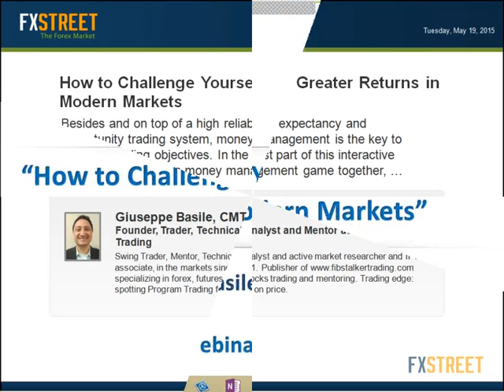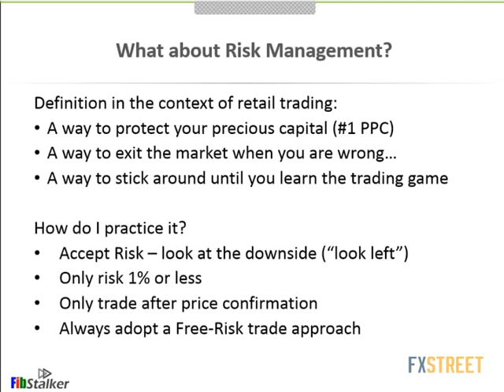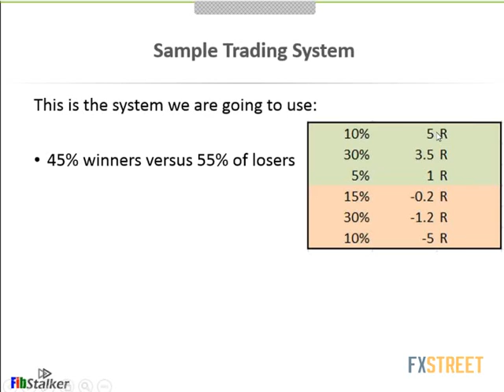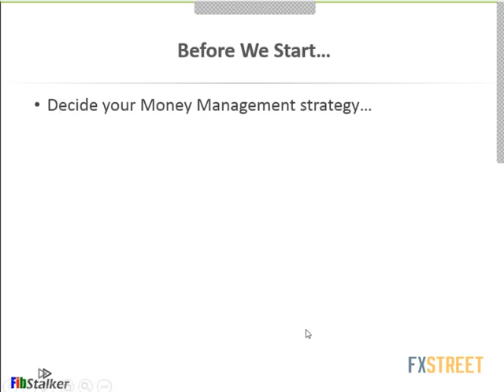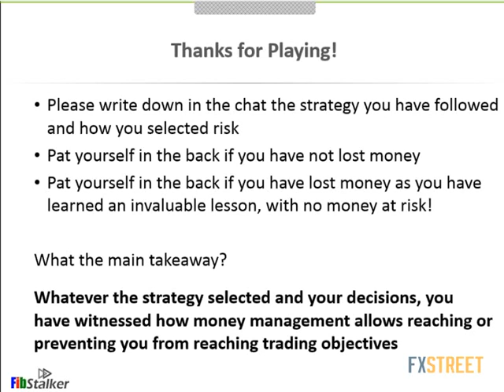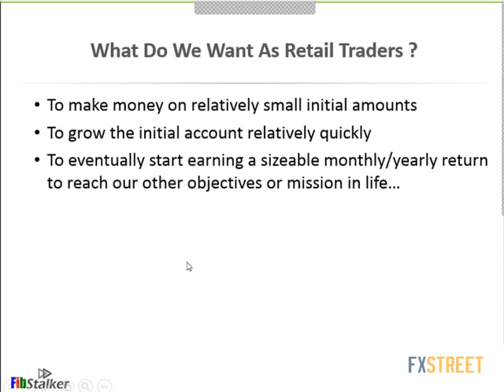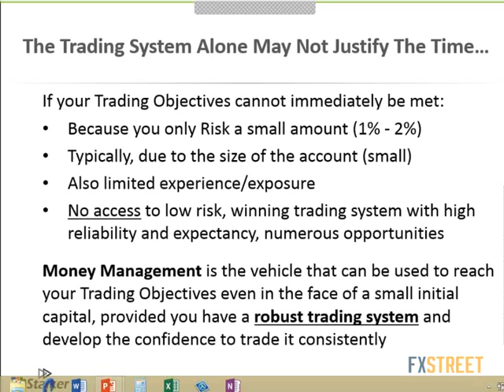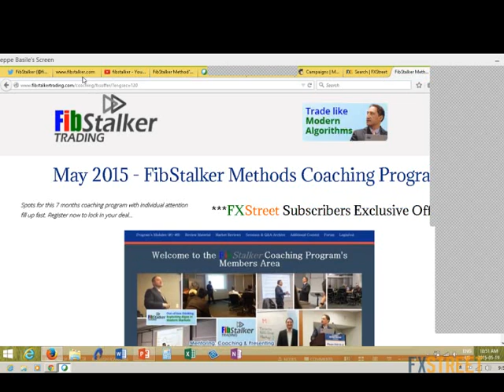Giuseppe Basile, SIAT/CSTA: How to Challenge Yourself for Greater Returns in Modern Markets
Date of issue: 19 May 2015. Speaker: Giuseppe Basile, SIAT/CSTA. Besides and on top of a high reliability, expectancy and expectunity trading system, money management is the key to reaching trading objectives. In the first part of this interactive session we will play a money management game together, where you will have the role of a fund manager taking the decisions of a professional trader. Then we will review some sizing algorithms and related objectives that help you winning in modern markets. I will also formally prove the linkages between money management and trading objectives.